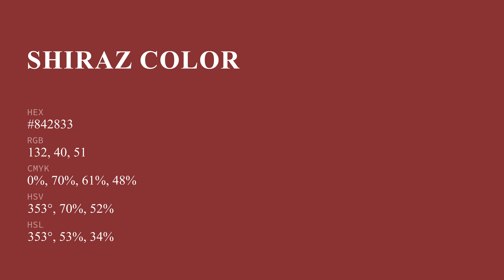Shiraz color #842833 hex color - Red color - Cool color 842833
What color is Shiraz ? #842833 hex color - Red color - Cool color 842833

Hex #842833 Color Code is also known as Shiraz color.